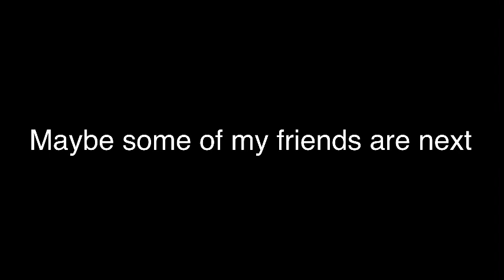Should I quit numberblocks videos